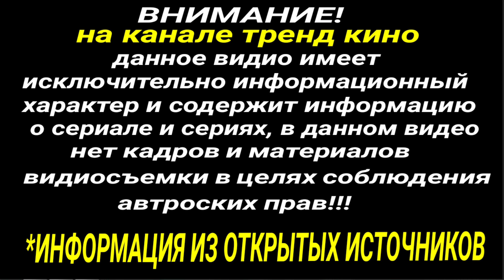СМЕРТЬ В ОБЬЕКТИВЕ 1-12 СЕРИИ АНОНС ОБЗОР ОПИСАНИЕ СЕРИЙ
Внимание! Весь материал На канале ТРЕНД КИНО▶️, который имеется на канале был взят из открытых источников, новостных лент и пр. Материал используется в коммерческих целях с Добросовестным использованием. Права на публикуемые аудио, видео, графические и текстовые материалы принадлежат владельцу канала, на котором размещена информация в видео. Текст в видео принадлежит владельцу новостных лент или открытых источников и используется исключительно для ознакомления с целью монетизации!